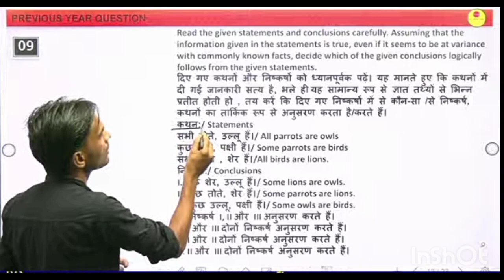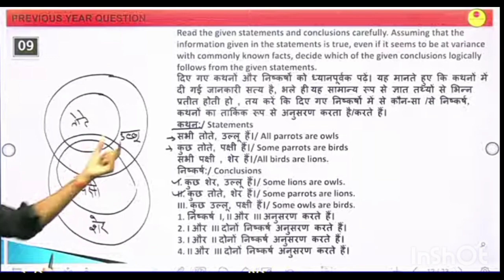न्यायनिगमन | Syllogism | मेरी पहली लाइव क्लास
रुधिर वर्ग | kumar gaurav motivation | मनुष्य में हड्डियों की संख्या | बेस्ट क्वेश्चन बेस्ट ट्रिक | कोई भी प्रश्न मात्रा बनाएं कुछ ही सेकंड में | best method | maths easy trick | मैथ हल करने का सबसे आसान तरीका | भारत में कृषि | भारत के खाद्यान्न फसले | भूगोल के महत्वपूर्ण प्रश्न | geography most important questions | GK questions GS questions GK tric GS tric GK trick in Hindi | GS trick in Hindi | geography tric | science trick in Hindi | रवि की फसल | खरीफ की फसल | जायद की फसल | gs with kd @khangsresearchcentre1685  @upsangambymdclasses  @mdclasses  @sscutkarsh  @UTKARSHCLASSES13  @UPUtkarsh  @RojgarwithAnkit  @TargetwithAnkitEdu @ScienceMagnet  @SK_Jha_Sir  @Sk_Jha_New  @gswithkd6922

GK GS best tric
geography questions
science questions
Bharat ka bhugol
Indian geography
vishva ka bhugol
word geography
general knowledge
railway
ALP
TECHNICIAN
RPF
SSC
SSC CGL
UPP
UPSC
UPSSC